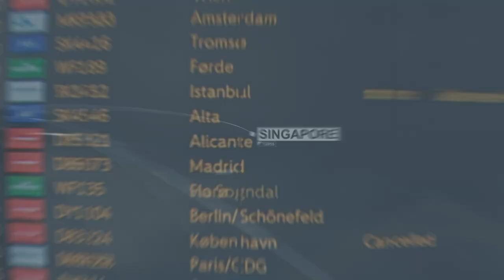Avinor - Reisen bak